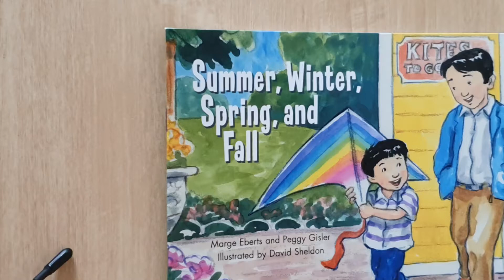Summer, Winter, Spring and Fall | Reading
Summer, Winter, Spring and Fall
Reading